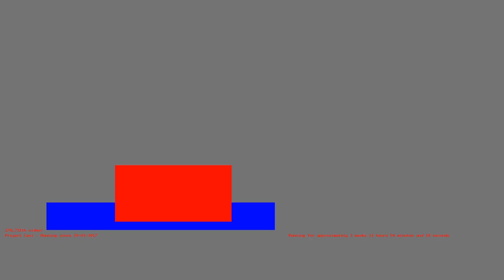1486807105 - Webdriver Cavi - O